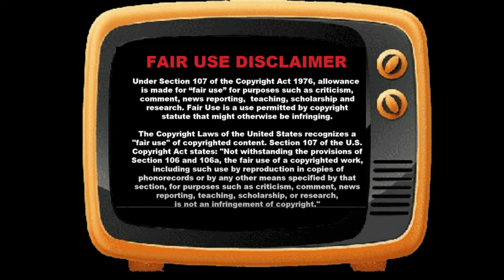This is Wy Shah Rukh Khan SRK and Ranbir Kapoor RK trend on X Tweeter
Dosto aaj ke is video me srk shah rukh khan and rk ranbir kapoor ke baare me baat karne wala hu jaisa ke aaplogo ko pata hoga ke kal X par RK and SRK achanak se trend hone lage and I found out that why they are trebding.